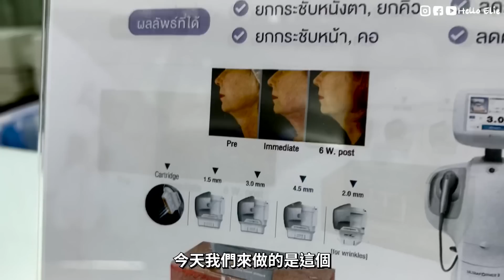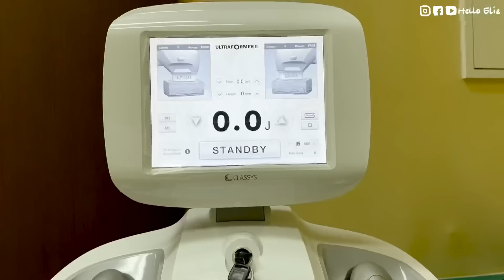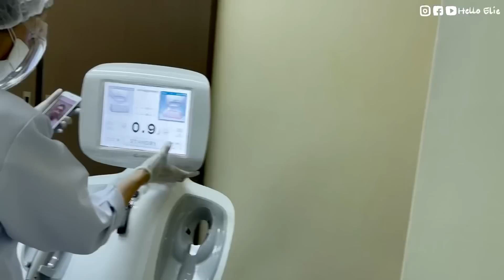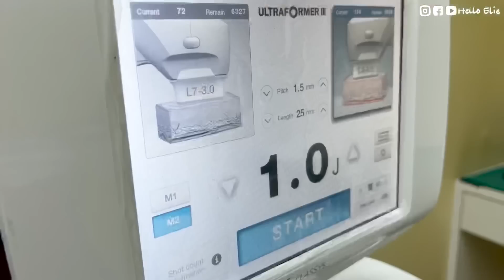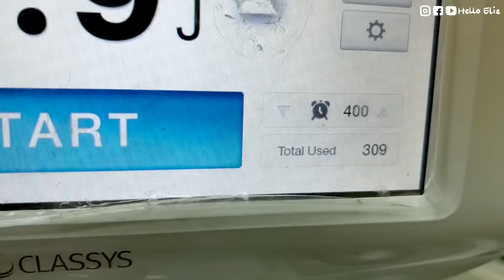「泰國曼谷」醫美很便宜？！開箱曼谷市中心的醫美診所 Ultra former 3（價格在資訊欄）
大家有試過泰國醫美嗎？
這次跟 @myklebofficial  一起嘗試海芙音波三代
大家有興趣可以 inbox 我
+line : ‘@049pilbz’
2023年6月底之前買500發 送300 =24,500泰銖